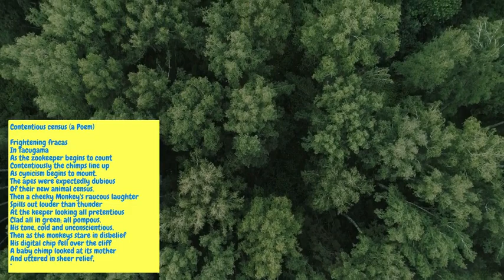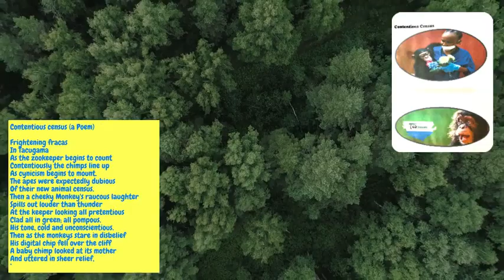Sierra Leone Poems Contentious Census